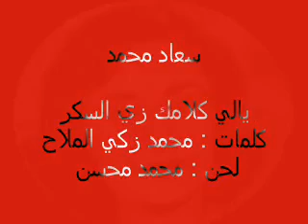سعاد محمد ياللي كلامك زي السكر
سعاد محمد
ياللي كلامك زي السكر
كلمات: محمد زكي الملاح
لحن : محمد محسن

قلي كمان دا أنا شوقي بيكثر
قو ل عن حبي حبك ياما
د احنا بعيد عن كل ملامه
وانت كلامك زي السكر
قول الكلمة اللي تفرحني ما تنكرهاش
اما الكلمة اللي تزعلني ما تقولهاش

خلي كلامك أحلى كلام
خلي حياتنا غرام في غرام
قول يا حبيبي واسعدني
داانت كلمك زي السكر
قول عن حبك أوعى تخبي نور البسمة
وأنا راح اقولك علي في قلبي كلمة بكلمة

انا عايزاك تتهنى معايا
وافرح بيك وتعيش وايايا
قول يا حبيبي قول واسعدني
دا انت كلامك زي السكر
قول واتكلم عن ايامنا عن سعادتنا
دا المستقبل نور قدامنا في بهجتنا

عيش وايايا كده على طول
خلي نعيم العمر يطول